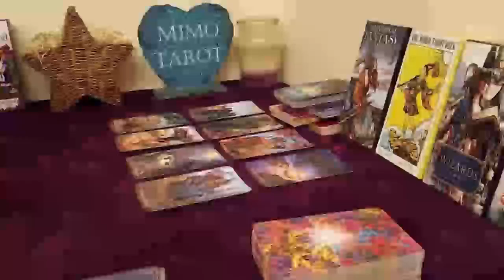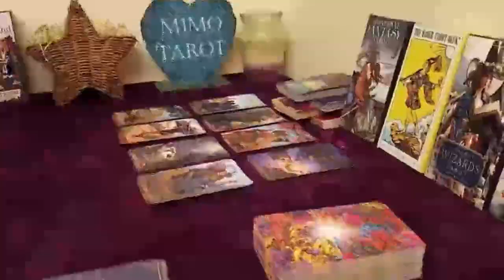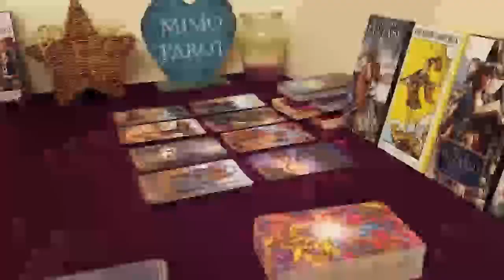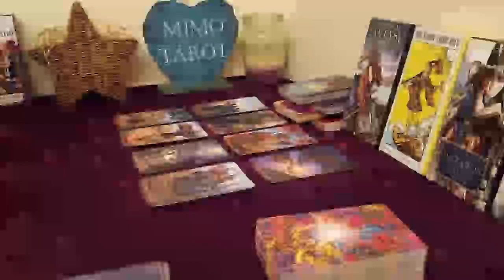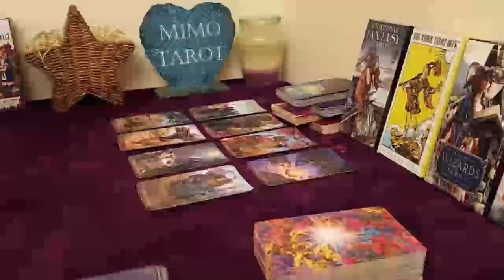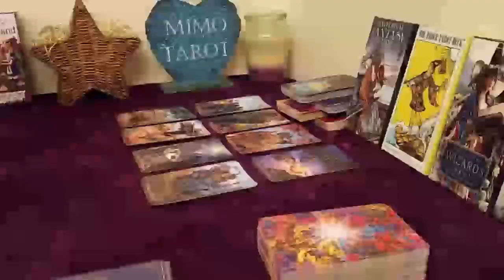ARIES TAROT LOVE READING YOU ALREADY KNOW WHY THIS PERSON IS BEING THAT WAY